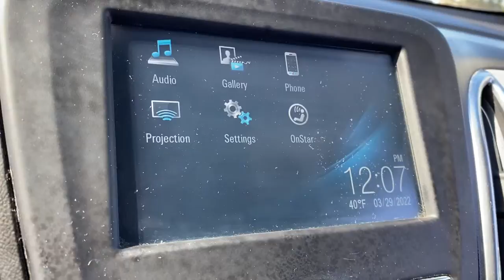2018 Chevrolet Equinox Mt Vernon, Newark, Coshocton, Delaware, Westerville 12205B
Silver Ice Metallic Used 2018 Chevrolet Equinox available in Mt. Vernon, Ohio at Mathews CDJR Mt Vernon, Servicing the Mt Vernon, Newark, Coshocton, Delaware & Westerville, OH areas.

2018 Chevrolet Equinox LT ONE OWNER AUTO CHECK, CLEAN AUTO CHECK NO ACCIDENTS REPORTED, BLUETOOTH/HANDS FREE CELL PHONE, REAR BACK UP CAMERA, DEALER SERVICED, SAFETY INSPECTED, FRESH OIL CHANGE, APPLE CAR PLAY, SIRUS/XM RADIO, Equinox LT, 1.5L DOHC, FWD, Silver Ice Metallic, Medium Ash Gray Cloth, Preferred Equipment Group 1LT.brbr26/32 City/Highway MPG Silver Ice MetallicbrbrRecent Arrival! 26/32 City/Highway MPGbrbrAwards:br  * JD Power Automotive Performance, Execution and Layout (APEAL) Study   * 2018 KBB.com Best Family Cars   * 2018 KBB.com 10 Best SUVs Under $25,000   * 2018 KBB.com 10 Most Awarded BrandsbrbrbrWelcome to Mathews Mt. Vernon Mathews Chrysler Jeep Dodge Proudly Serves Mount Vernon, Ohio Neighbors in the surrounding areas know that when they're in the market for a new or used vehicle, Mathews Chrysler Dodge Jeep Ram of Mount Vernon is the first and last stop for excellent customer service and a wide variety of vehicles. Serving the central part of Ohio, our team has become well-versed with the preferences and desires of our customers. That being said, we keep our new inventory filled with all the latest Chrysler, Dodge, Jeep and Ram cars, trucks and SUVs so we can be sure you drive off our lot behind the wheel of the vehicle you wanted. We understand that purchasing a vehicle is a major financial decision, which is why we equip our dealership with a Finance Center filled with experts who can review various buying and leasing options with clients. We even provide an online Finance Application so customers may begin the process from home. At our dealership, we consider it our duty to make sure you and your vehicle are taken care of long after purchase. With our onsite Service and Parts Centers, we provide quality care and advice when it comes to maintaining your vehicle. Our customers trust us to find solutions at affordable costs, making us the last stop on your journey toward excellence.